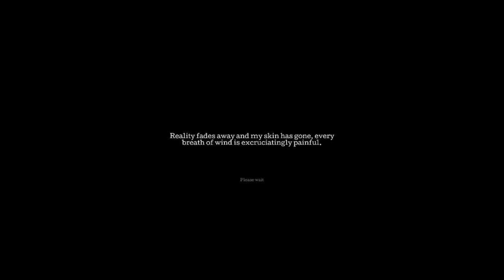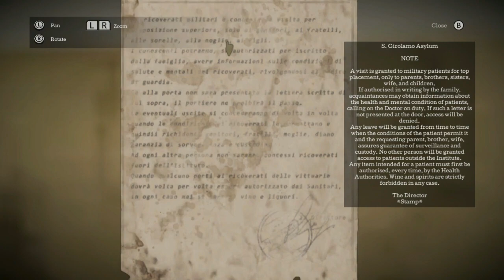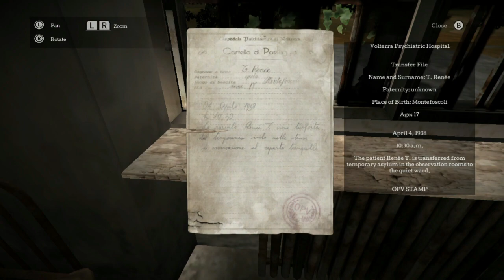The Town of Light: Deluxe Edition Nintendo Switch Gameplay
Gameplay of The Town of Light: Deluxe Edition on Nintendo Switch (no commentary). Release date: February 7, 2020; Price: $9.99.